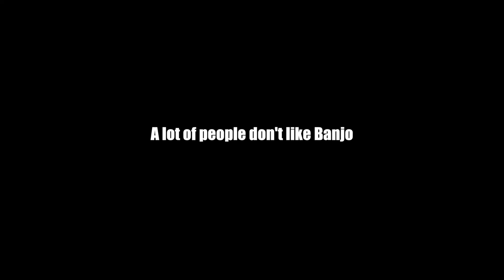BANJO IS COOL | Smash Ultimate Highlights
I like this character

MICROPHONE: Blue Yeti Pro
EDITING COMPUTER: 2017 '13.5 inch MACBOOK PRO

EDITING SOFTWARE: Final Cut Pro X
CASE: Corsair Obsidian 750D Airflow Edition Full-Tower Gaming Case

CPU: Intel(R) Core™ Processor i7-6700K 4.00GHZ 8MB Intel Smart Cache

FAN: CYBERPOWERPC Xtreme Hydro II 240mm Liquid CPU Cooling System w/
XSPC RayStorm Copper Cold Plate, D5 Pump, AX240 Radiator, Maximum
Performance+Extreme Silence at 18dBA [+190] (4 x BLUE (Push-Pull) Tt
Riing 12 Series Case/Radiator Fans

HDD: 120GB Intel 540s SSD + 1TB SATA III Hard Drive Combo

MEMORY: 32GB (8GBx4) DDR4/3000MHz Dual Channel Memory Corsair Vengeance

MOTHERBOARD: MSI Z170A Gaming Pro CARBON ATX w/ Programmable Lighting

POWERSUPPLY: 1,000 Watts - Standard 80 Plus Gold Power Supply

VIDEO: GeForce(R) GTX 980 Ti 6GB GDDR5 (Dual Card (SLI)